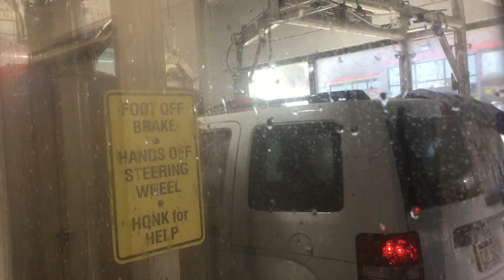jax car wash